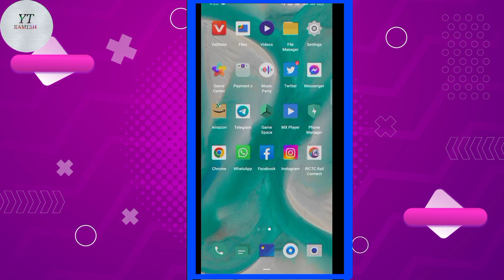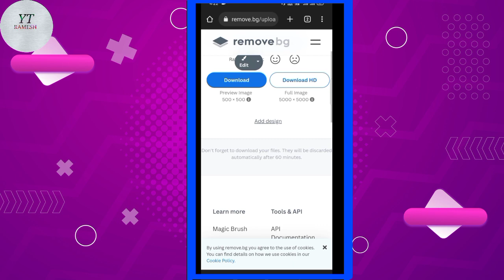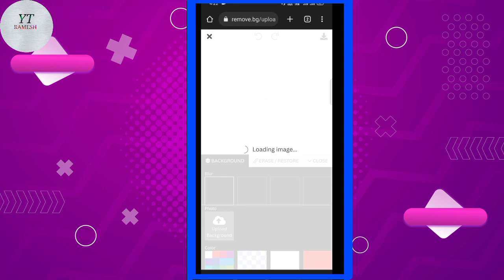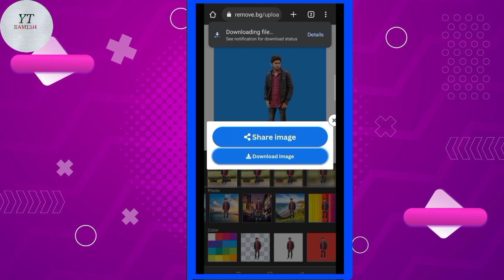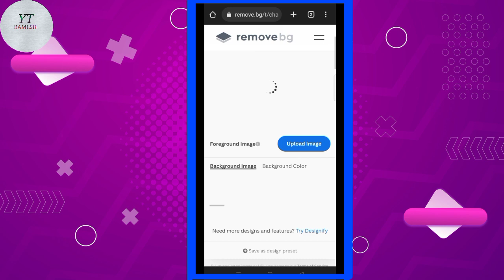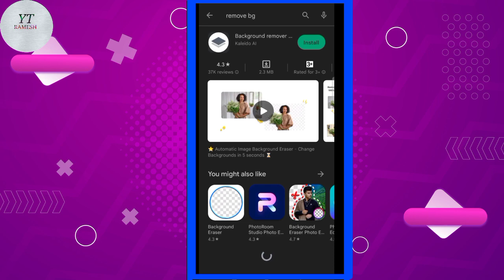How To Remove Photo Background in one click - HD Quality | Photo Ka Background Kaise hataye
Photo ka background kaise hataye new trick 2023
How To Remove Photo Background| FREE | just In One CLICK| FULL HD
1- click photo background Remover|  1- क्लिक मे फोटो बैकग्राउड हटाए।
How to download unlimited Full HD Photo From Remove.Bg | Remove Bg Unlimited Photo Full HD photo Download
How To remove the background from an image for free 2023
Remove bg.app kaise use kare | remove bg app |
remove.bg app se background change kaise kare |
Remove photo background in mobile | Best Background Remove App For Android mobile

How to change image background in mobile - Remove photo background | फोटो से बैकग्राउंड कैसे हटाए
बिना किसी ऐप के फ़ोटो से बैकग्राऊंड कैसे हटाए।
रिमूव बीजी से बैकग्राउंड कैसे रिमूव करे।
बिना किसी ऐप के फ़ोटो का बैकग्राउंड चेंज करे।
बिना किसी ऐप के।
How To remove photo background in 5 seconds
Remove bg se Full HD me photo kaise download kare

फोटो का बैकग्राउंड कैसे हटाए बिना ऐप के?
फोटो का बैकग्राउंड कैसे चेंज करे
फोटो का बैकग्राउंड कैसे चेंज करे बिना किसी ऐप के।
विडियो का बैकग्राउंड कैसे चेंज करे।
विडियो से बैकग्राउंड कैसे हटाए।
bina kisi App ke video ka background kaise hataye।
how To remove photo background without any apps
background remove new trick 2023
photo ke background me colour kaise add kare
photo ka background kaise change kare
photo background changer app
photo ka background kaise hataye Bina kisi App के
बैकग्राऊड हटाने का तरीका batavo